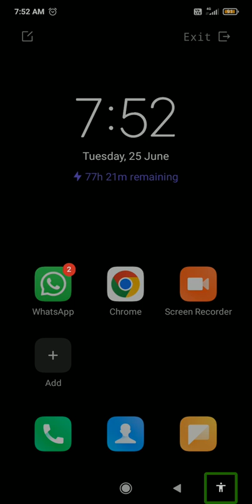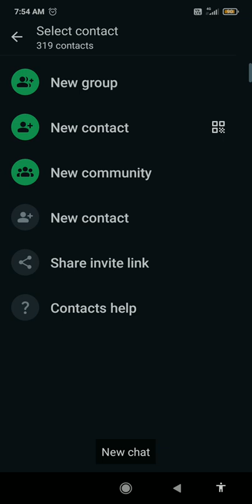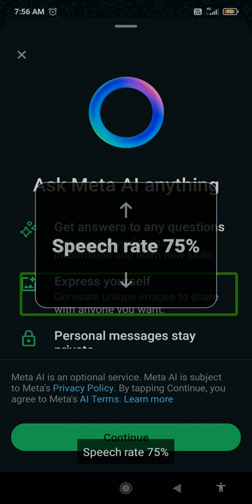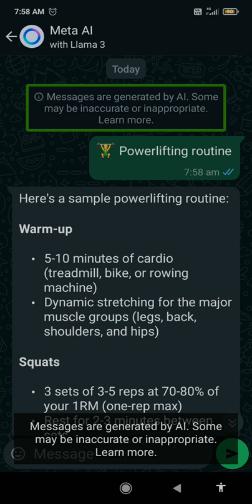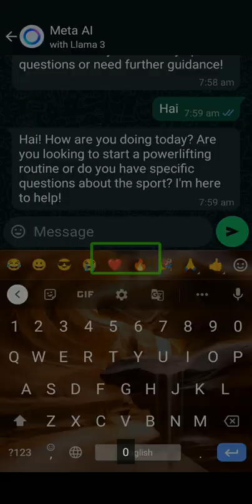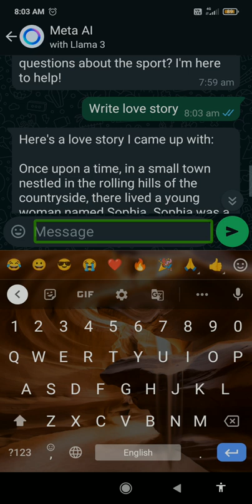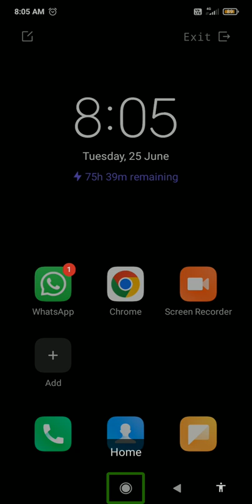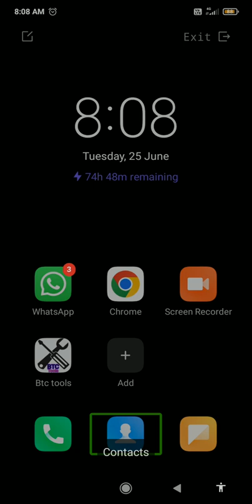इसके जैसा दुनिया में कोई AI नहीं, how to use powerful meta AI on whatsapp get answer in 1 second🔥🔥🔥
Thank you for tuning in to our video! We're thrilled that you took the time to watch and we truly hope you gained valuable insights and knowledge from it. Your support means the world to us! 🌟

At INTERESTING tech for VI, we're dedicated to bringing you fascinating information on technology, Android smartphones, computers, must-have apps, innovative software, text-to-speech tools, and accessible apps designed for visually impaired individuals.

Let's embark on this tech-savvy journey together! Explore, learn, and grow with us. Remember to tag along for exciting updates, engaging content, and a community that's always here to support you. Your tech adventure starts now! 🚀 interestingtechforvi blindusers talkbackinteresting tech for v i app interestingtechforvi techtips blindusers new announcements. added educational tools and upcoming updates must watch#metaAI#WhatsApp#AI#meta#interestingTechforVI